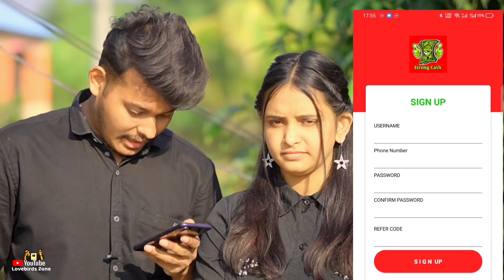Bridal & Groom Shoot 1 | Lovebirds Zone | Wedding Shoot | Couple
Our Makeover by:  Nosrat Jahan Mow

Specially Thanks to Bindiya Sajghor❤️